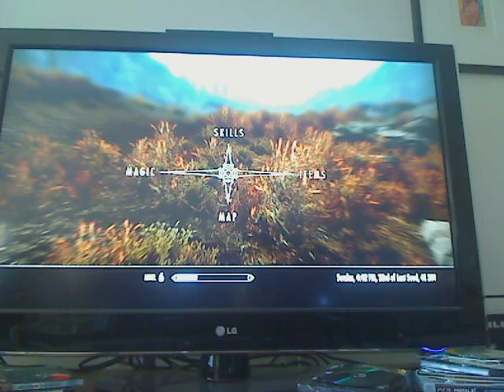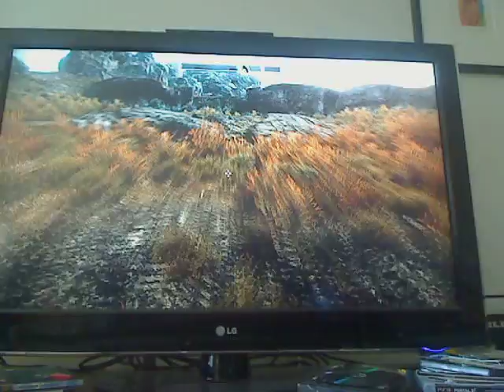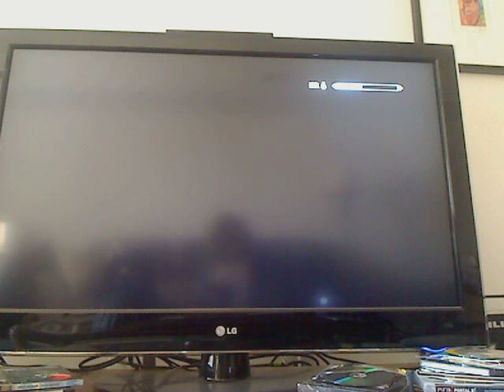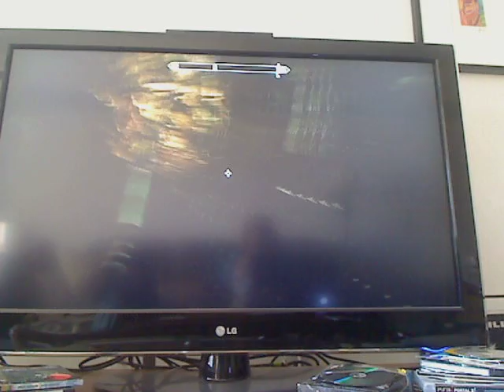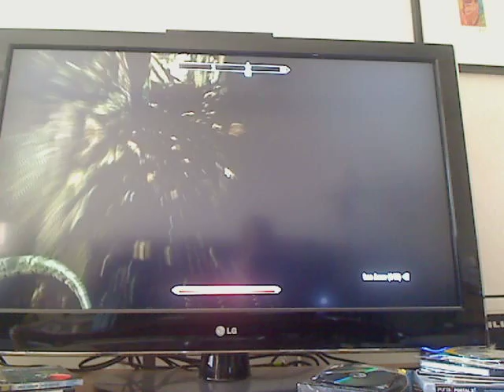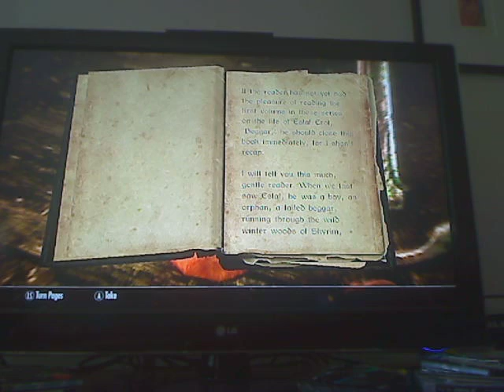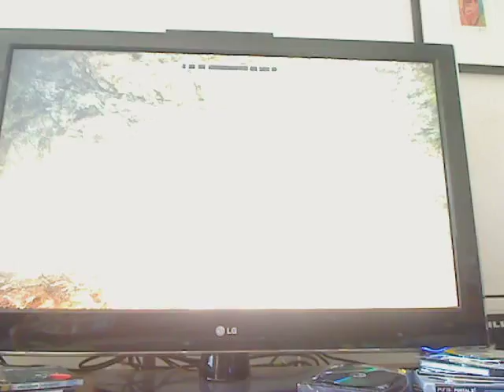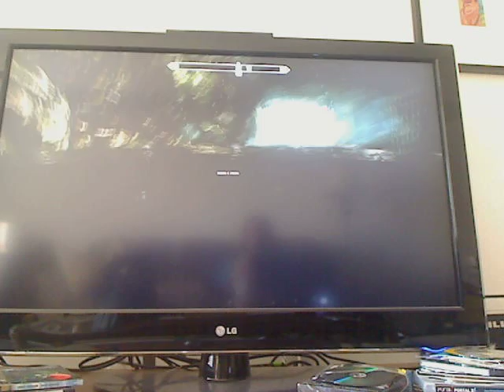Skyrim Game Play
Mission to Swindler's Den.